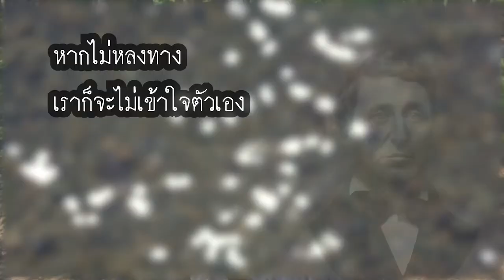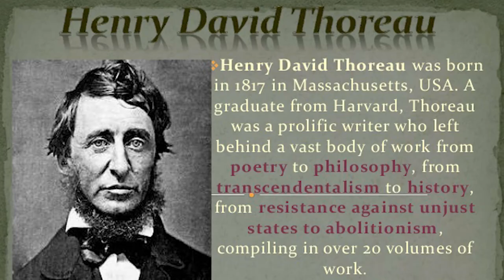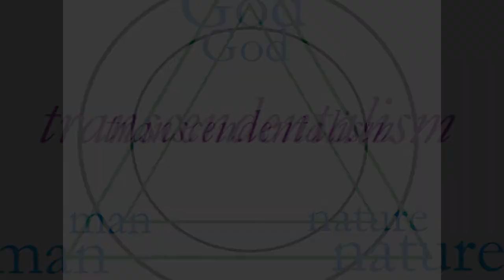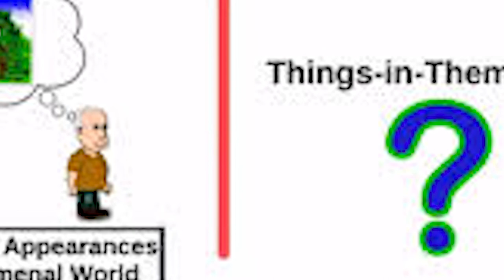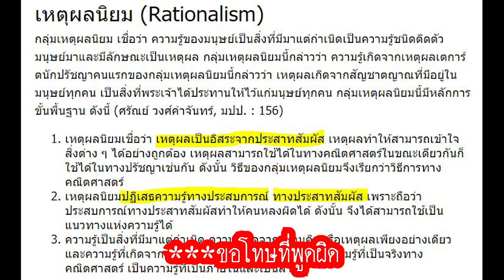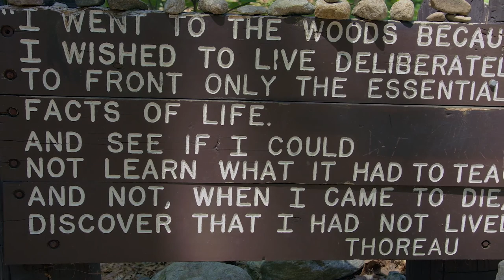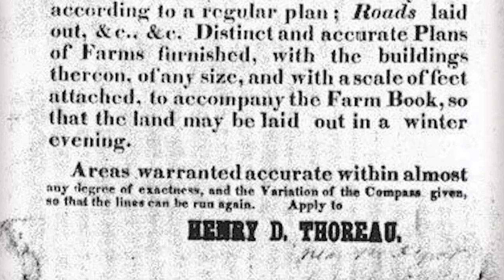เฮนรี เดวิด ธอโร - Henry David Thoreau |ชายผู้ปลีกวิเวกไปอยู่ป่าคนเดียวถึง 2 ปี | พูดไปเรื่อย Ep.2 🌲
⚠️ขออภัยเกี่ยวกับข้อมูลที่ผิดพลาดเกี่ยวกับแนวคิดด้านปรัชญา
ผมเองก็ไม่ค่อยแม่นซะด้วยสิครับ หากอยากไปทำความเข้าใจเอาเอง
ผมจะแปะลิ้งค์ให้

-อัชฌัติกญาณนิยม (Intuitionism)

-แนวคิดด้านอุตรวิสัย(Transcendentalism)

-อิมมานูเอล คานต์ ผู้ริเริ่มแนวคิดจิตนิยมอุตรวิสัย (transcendental idealism)

ข้อมูลอ้างอิงของเฮนรี เดวิด ธอโร (Henry David Thoreau)

การดื้อแพ่ง/อารยะขัดขืน/การขัดขืนอย่างสงบ/civil disobedience